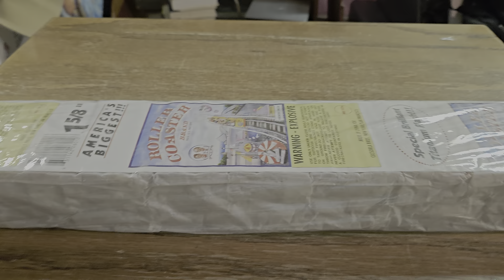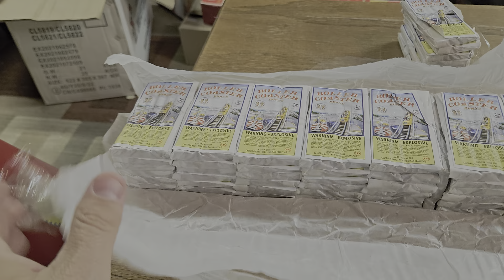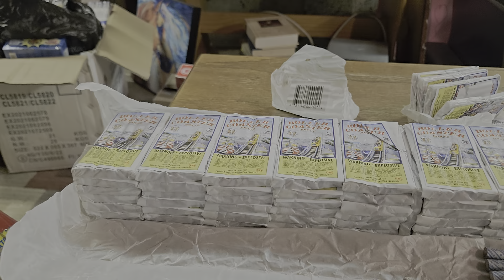Opening a brick of Roller Coasters